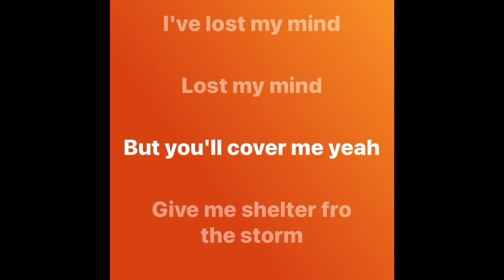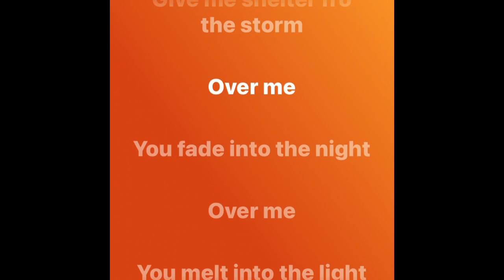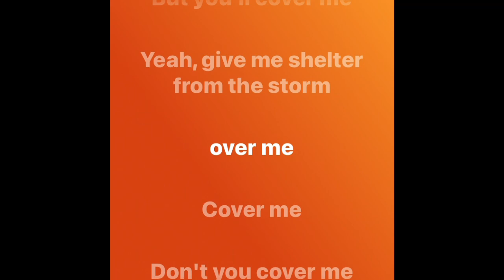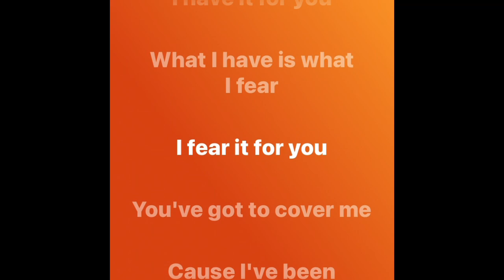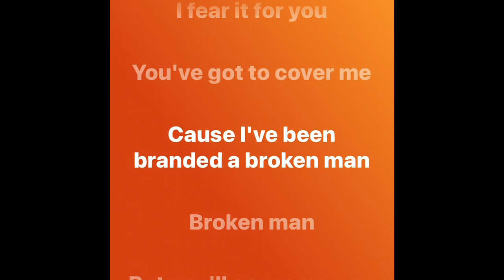CANDLEBOX - Cover Me